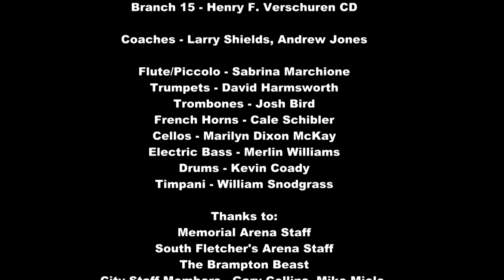Socially Distanced Hockey in Brampton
We go to Brampton's Memorial Arena for a socially distance hockey game - after we play the anthem, of course!

Music is the Hockey Night in Canada end credits theme from 1968, composed by Dolores Claman, and arranged by Jerry Toth, transcribed and adapted by Merlin Williams.

Audio Production, Video Editing & Direction by Merlin Williams
Produced by David Harmsworth & Merlin Williams
Production Assistants - Sabrina Marchione & Marilyn MacKay

Referee - Mayor Patrick Brown
Time Keeper - Councillor Doug Whillans
Sports Reporter - Councillor Jeff Bowman
Penalty Box Attendants - Police Chief Nishan Duraiappah &  Fire Chief Bill Boyes
Parade Commander, Royal Canadian Legion Branch 15 - Henry F Verschuren CD
Coaches - Larry Shields & Andrew Jones

Flute/Piccolo - Sabrina Marchione
Trumpets- David Harmsworth
Trombones- Josh Bird
French Horns - Cale Schibler
Cello - Marilyn MacKay
Electric Bass - Merlin Williams
Drums - Kevin Coady
Timpani - William Snodgrass

Thanks to:
Memorial Arena Staff
South Fletcher’s Arena Staff
The Brampton Beast
City Staff Members - Gary Collins, Mike Miele, Jason Tanning, David Cooper, Derek Boyce
Barbara Wicks

The City of Brampton
Mayor Patrick Brown
Flower City Kiwanis Club of Brampton